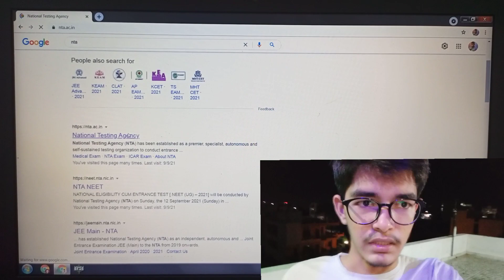JEE MAIN Result Notice OUT 🥳🥳 || JEE MAIN RESULT 2021 || result declared 🥰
Description
JEE Mains 4th Attempt Result Date 2021 | JEE Mains August Result Date Announced | JEE Mains Result
V2 Update2,309 views8 Sept 2021
jee mains 4th attempt result 2021
jee mains august session result 2021
jee mains august session result
jee mains 4th attempt result
JEE MAIN 4TH ATTEMPT RESULT TODAY 😱!
JEE MAINS CBI SCAM 2021 | JEE MAIN 2021 4th AUGUST CONFIRM RESULT DATE 😱 | JEE Main 2021 FINAL ANSWER KEY | JEE MAIN AUGUST RESULT DATE 2021 In this video I am gonna tell u about the jee main result coming today or not ? many news channels are giving statements regarding the result latestjeenews cbi jee mains 2021 HEY GUYS JEE MAINS RESULTS WILL BE MOST PROBABLY DECLARED WITHIN 2 DAYS . jeemaincheating jeemainscbi jeemaincbi jeemaincbinews jeemainsscam ◽jee main august result date 2021 ◽jee main result 2021 ◽jee main 2021 final answer key ◽jee MAIN august result ◽jee main ◽jee main marks vs percentile 2021 ◽jee mains 2021 ◽jee main 2021◽jee 2021 ◽jee main august result ◽jee mains result 2021 ◽jee main analysis 2021 ◽jee main 2021 4th ATTEMPT ◽jee main august 2021
🔴LIVE LATEST NEWS:JEE Main RESULT 2021 Date & Time OUT | JEE Mains 4th Attempt Result August Session
✅Frequently Asked Questions About JEE Main 2021 Result August Session Are Below
JEE MAIN 4TH ATTEMPT RESULT 2021
JEE MAIN RESULT 2021
JEE MAIN
JEE RESULT 2021
JEE MAIN LATEST
JEE MAIN 2021 MARKS VS PERCENTILE
JEE MAIN 2021 EXAM DATE LATEST NEWS
JEE MAIN 2021 EXAM DATE PHASE 4
JEE MAIN 2021 EXAM DATE 4 ATTEMPTS
JEE MAINS 2021 RESULT TODAY
JEE MAINS 2021 EXAM DATE LATEST NEWS
JEE MAIN RESULT 2021 AUGUST
JEE MAINS 2021 AUGUST DATE
JEE MAIN 2020 RESULT
JEE MAINS 4TH ATTEMPT DATE
JEE ADVANCED EXAM DATE 2021
JEE RESULT 2021
JEE MAIN
  jee mains 2021 result date
  jee 4th attempt result
jee main 2021
jee main
jee mains
jee main result 2021 kab aayega
jee main august marks vs percentile
jee mains august result 2021